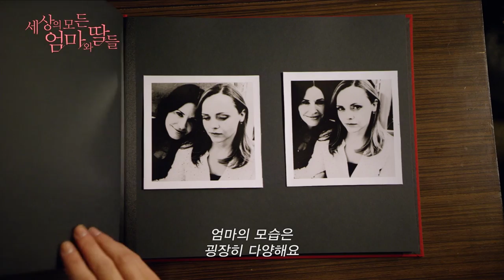[세상의 모든 엄마와 딸들] 사랑할 수 밖에 없는 이 세상 하나뿐인 존재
“그래도 넌 내게 기적이었어“

세상에 태어나 처음 엄마와 딸이 된 그녀들
전부 처음 겪는 일이기에 서툴고 어려워 서로가 서로를 이해하지 못하고 오해만 쌓여간다.
잘 지내보려고 노력하지만 오히려 관계는 점점 악화되어만 가는데…
그래도 사랑할 수 밖에 없는 이 세상 하나뿐인 존재, 엄마와 딸